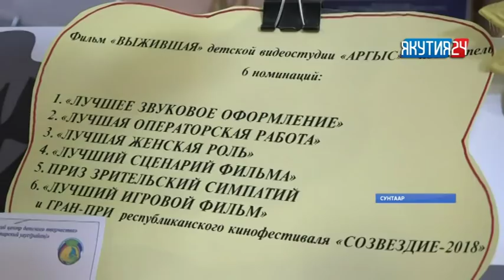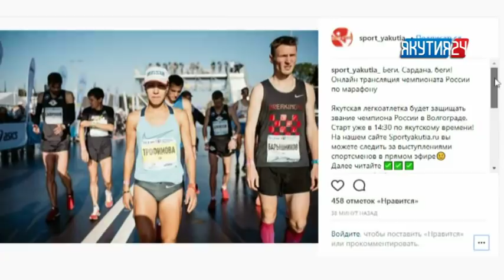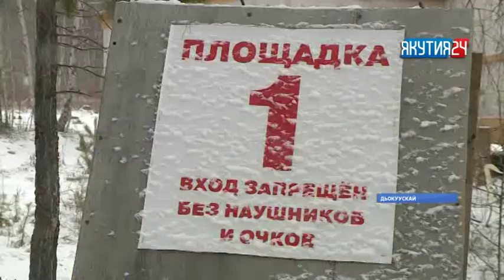«Саха сирэ» информационнай биэрии. Муус устар 30 күнэ, 13:30 ч.